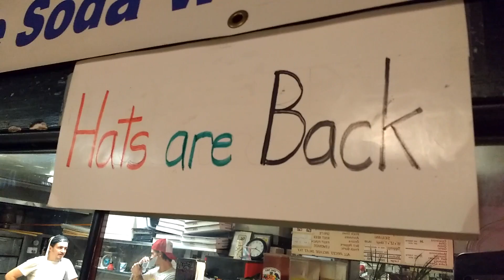Heavy Metal Pizza at Arinell SF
Arinell's is one of our favorite pizza places in San Francisco. Thin, NY style pizza served with a helping of always GOOD heavy metal music. By GOOD I mean Iron Maiden, Megadeth, Anthrax, Metallica (And Justice For All and older), GNR (Appetite for Destruction Only), Slayer, Pantera, Nuclear Assault, Motorhead, etc. Zero pretension, which is hard to achieve on Valencia Street. Solid pizza.